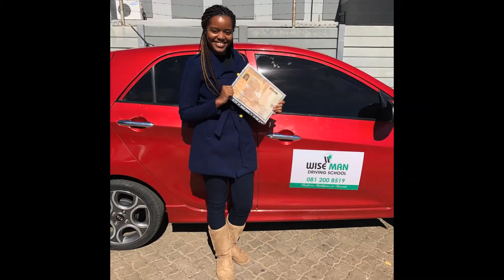wise man investment cc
DRIVING TEST IN NAMIBIA DRIVING TEST#HOW TO DO BAY PARKING#DOCK/REVERSE PARKING NATIS STANDARD NAMIBIA#REVERSE PARALLEL PARKING BAY PARKING

With us you gain valuable driving skills

Reversing can be a big challenge if you do not understand the concepts well. Having taught 1000s of students I know what one should know. Watch this video till the end and you will come out with great clarity on how to reverse a car. REVERSE BAY PARKING

In this video, I show you the secret to reverse parking like a PRO. It is a simple driving lesson, and I show you how to use your side mirrors to reverse your car into a parking spot like a professional. It is also important to turn your head around and be aware of your surroundings while you are reversing (to ensure that you are doing it safely); however, you side mirrors will be the key things that will allow you to guide your car into a parking spot! When you reverse your car with this method, people will think that you are an amazing driver! REVERSE BAY PARKING wise token review

the secret to reverse parking like a pro the secret to reverse parking reverse parking tutorial driving lesson driving lesson for beginners driving tutorial driving tutorial for beginners beginner driving lesson.REVERSE BAY PARKING wise token reservation

for more! wise token crypto inshot video editor tutorial wise man investment cc driving test tips wise man driving school